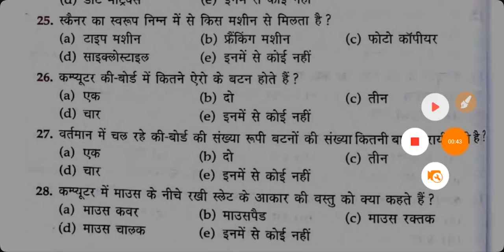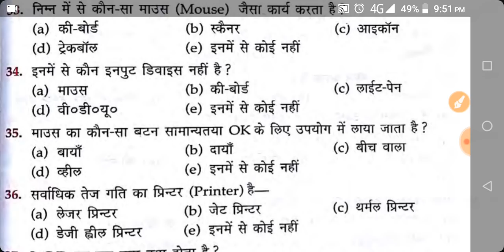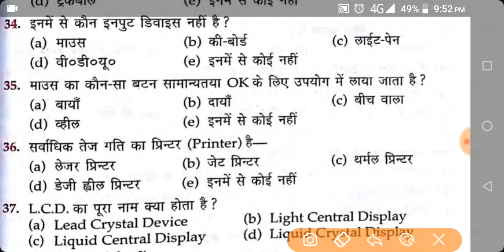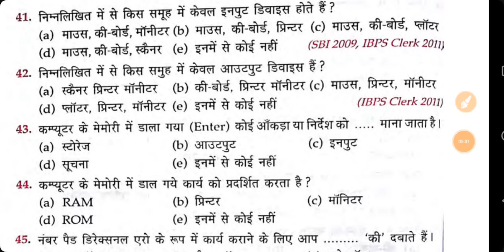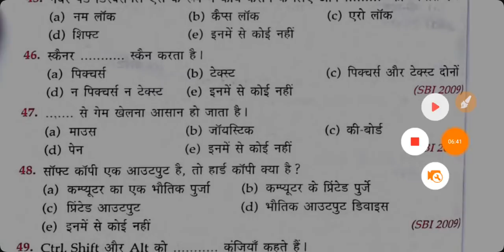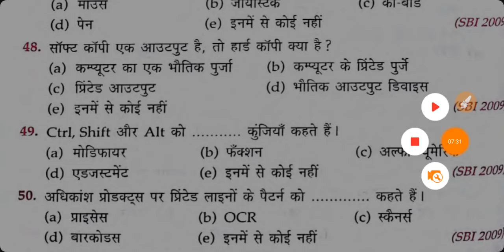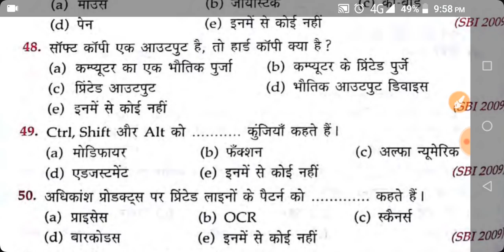Haryana police computer classes | haryana police crash course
In this video we are discussing about haryana police computer questions

Haryana police computer, computer for haryana police, haryana police math, haryana police gk, haryana police english, haryana police previous year questions, haryana police animal husbandry, haryana police agriculture.